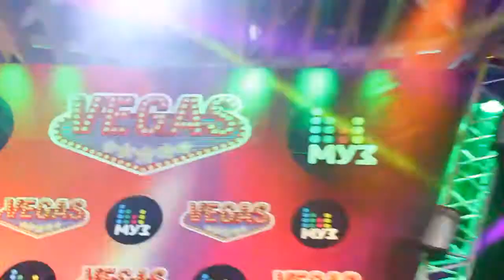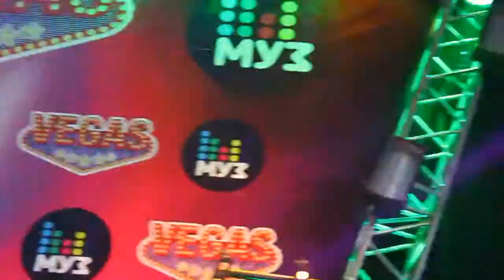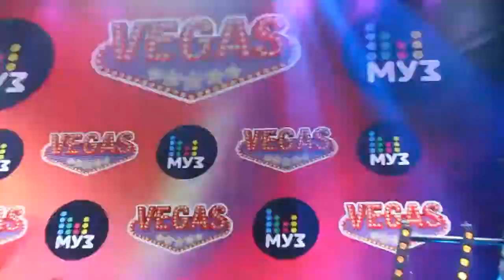Фактор-2 - Партийная зона МУЗ-ТВ - 10.09.17